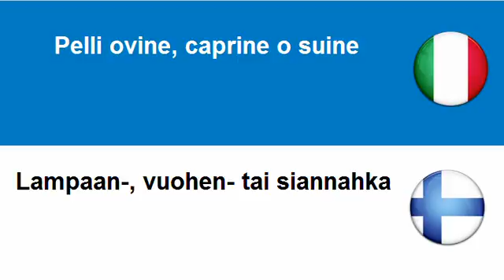Imparare il Finlandese = Cuoio